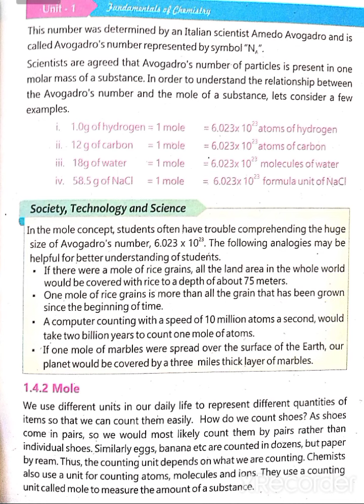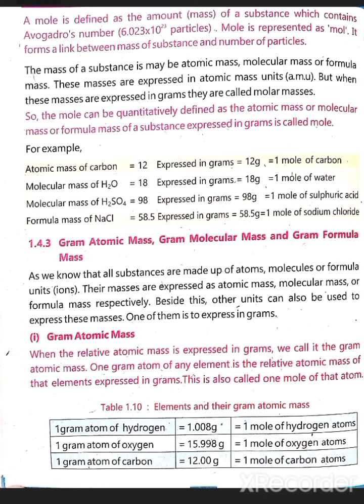Mole explain in Urdu class 9#first Chapter introduction to Chemistry